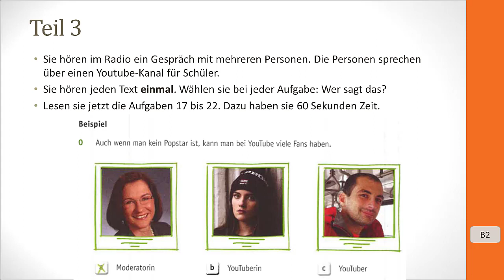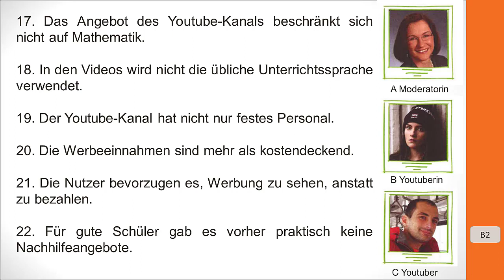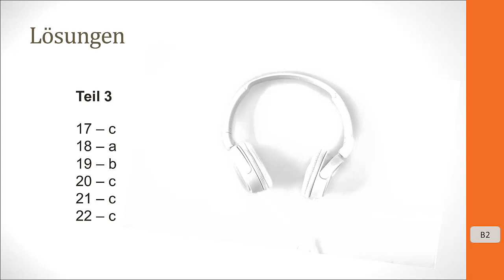Hörverstehen Goethe B2 - Teil 3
Falls du mehr Hilfe brauchst aktiviere die Untertitel! (DE)
Hörverstehen Teil 3